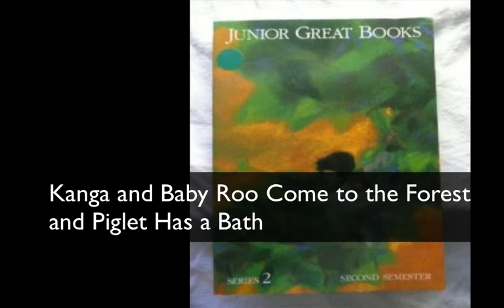Jr Great Books - Kanga Comes to the Forest and Piglet Has a Bath - Part 2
A recording of "Kanga Comes to the Forest and Piglet Has a Bath."